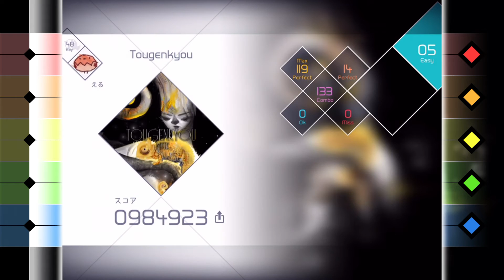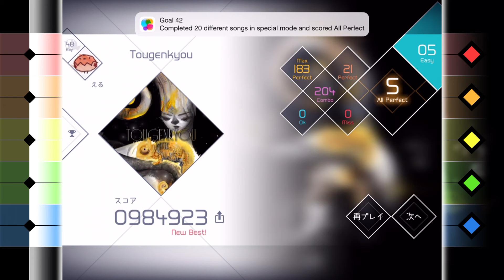【VOEZ】 Tougenkyou 【Easy - AllPerfect】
◆曲：Tougenkyou
◆コンポーザー：MYTK
◆難易度：Easy / 5
◆コンボ：204